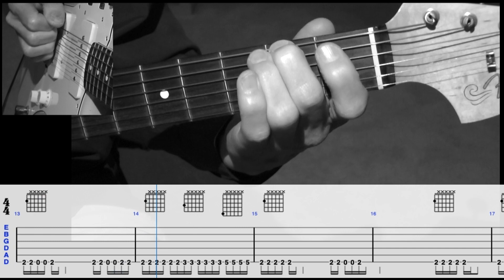Guitar Picking Lesson (Drop D Tuning)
Easy guitar lesson to help you pick faster. This guitar riff is from Helmet - Unsung. The tuning and rhythm pattern is identical but I'm playing single notes. Using drop D tuning (low E string down to D). With scrolling guitar tabs.